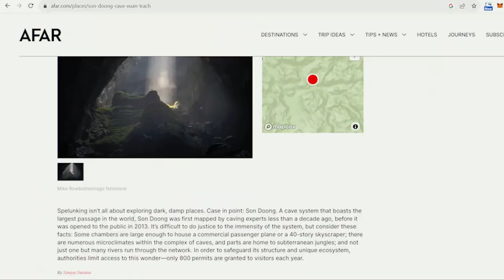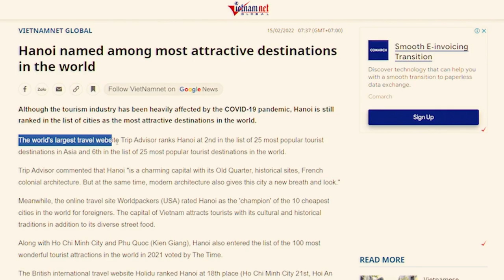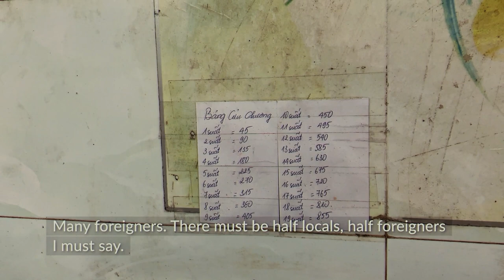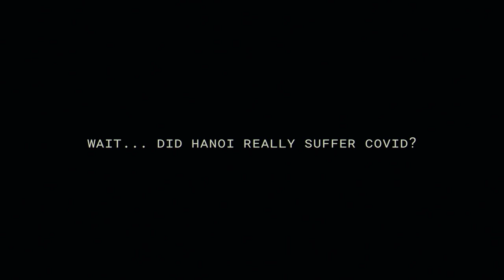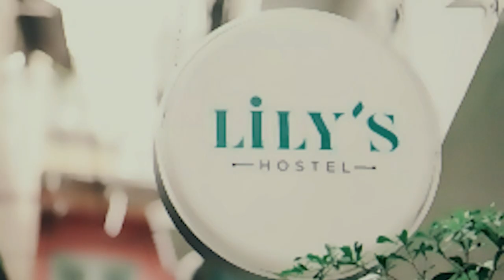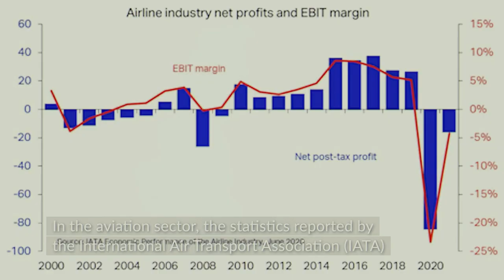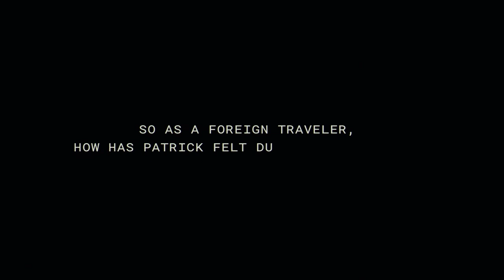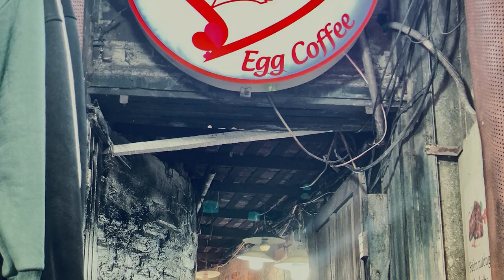Documentary | Hanoi's Travel: The Beauty Of Awakening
In the wake of unprecedented global challenges brought about by a relentless pandemic, the world's travel industry experienced an abrupt and far-reaching halt. As the doors to exploration shut and the wanderlust within us was suppressed, destinations once bustling with life were silenced.

Among these, Hanoi, the vibrant capital city of Vietnam, stood as a testament to the indomitable spirit of human perseverance. Emerging from the shadows of uncertainty, Hanoi embarked on a journey of recovery and revival, forging a path towards reawakening its tourism landscape. This documentary, "Hanoi’s Travel: The Beauty of Awakening" delves deep into the heart of this narrative, uncovering the dynamics that shaped the resurgence of tourism in Hanoi.

Filmed and produced by: Eliana Ma

Special thanks to: Dat Nguyen, Tuan Le, Vietnam Airlines Media Team for your helps in production.

Sound Effects: BBC Sound Effects

Flycam scenes: Adobe Stock - multi authors